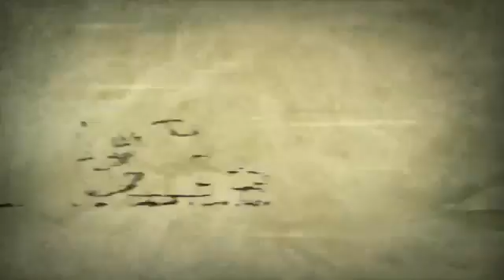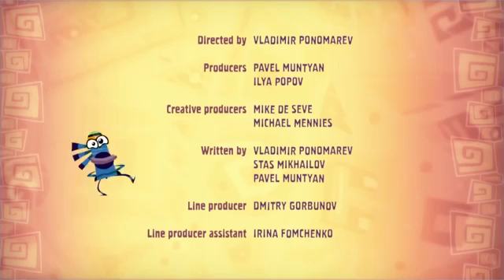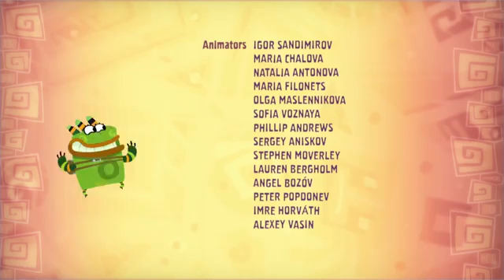мультик для детей